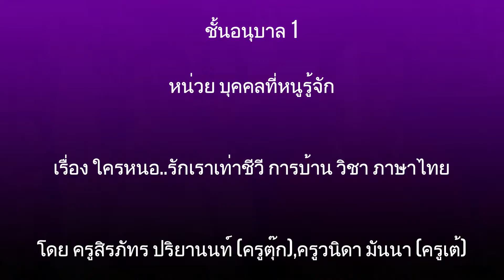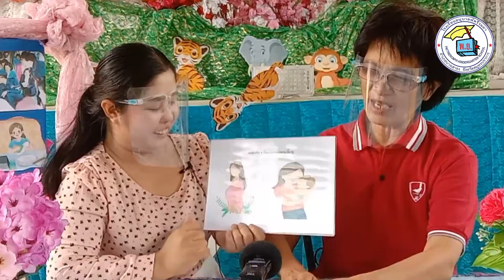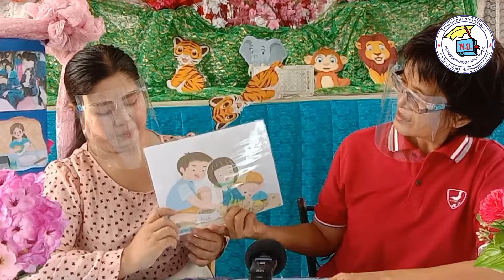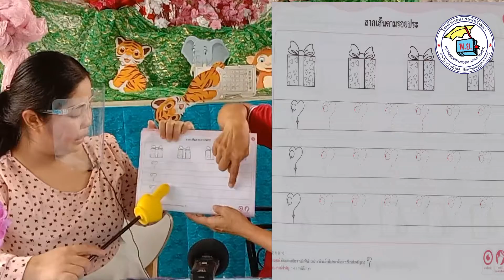อนุบาล1 จันทร์ 20 ก ย 64 บทเรียน online ของโรงเรียนอนุบาลพัตรีรมยา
หน่วย บุคคลสำคัญ
เรื่อง ใครหนอ..รักเราเท่าชีวี การบ้าน วิชา ภาษาไทย
โดย ครูสิรภัทร ปริยานนท์ (ครูตุ๊ก) , ครูวนิดา มันนา (ครูเต้)